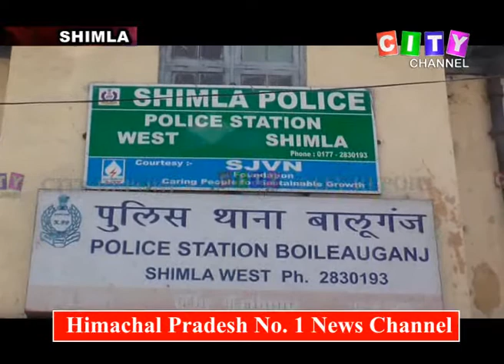Shimla SFI Police Case 03 April 2019